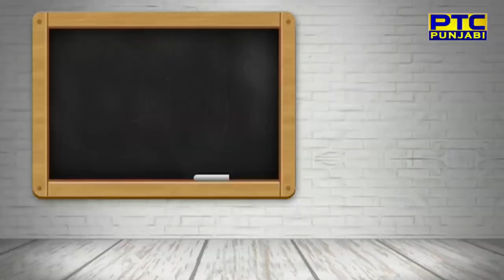Nand new song Punjabi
Surajnazir